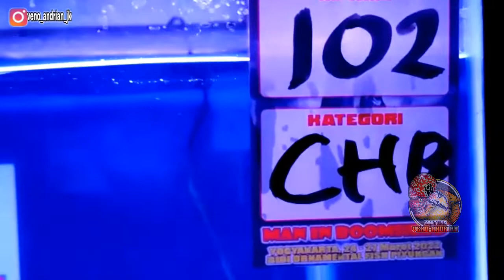6 PILIHAN JURI KRITERIA LOUHAN KAMFA JUMBO TERBAIK DI KONTES BIBI ORNAMENTAL FISH PIYUNGAN